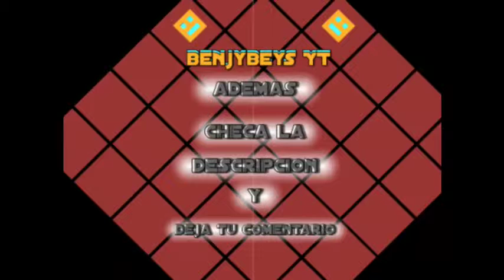Esta totalmente muerto el GD/hablo de algo más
RED SOCIAL 😉

MI Grupo 😋

 😎 Puedes encontrarme en skype como ytbeys y en instagram como Benjybeys oficial

Si quieres que te salude dilo en los comentarios y si me conoses dime si quieres que te salude 👍🆗